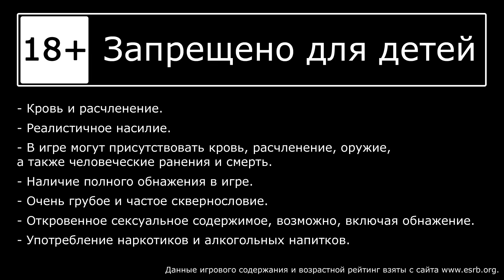Cyberpunk 2077 - Фабрика звёзд, Блуждают тени [#79] Побочки | PC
🎮 Прохождение игры Cyberpunk 2077, на русском языке.

00:00 - Интро
00:14 - Фабрика звёзд
24:33 - Блуждают тени

РАЗРАБОТЧИК: CD PROJEKT RED
ИЗДАТЕЛЬ: CD PROJEKT RED
ДАТА ВЫХОДА: 10 дек. 2020

== Музыка ==
Музыка в начале и конце: Marcin Przybylowicz - V (Официальный саундтрек)